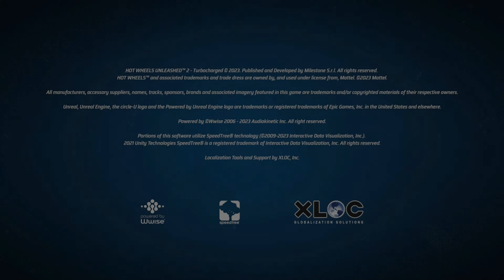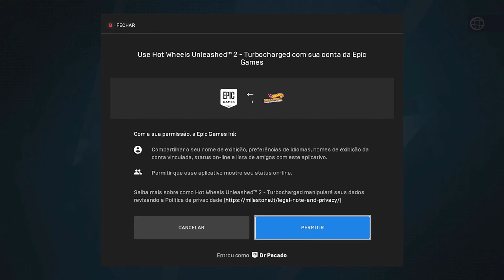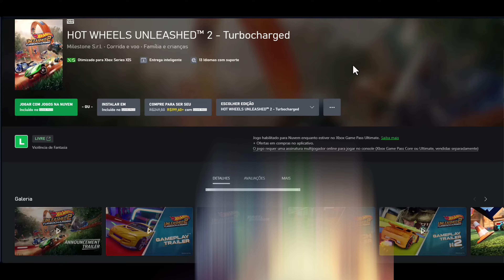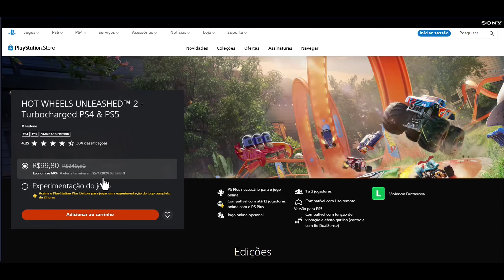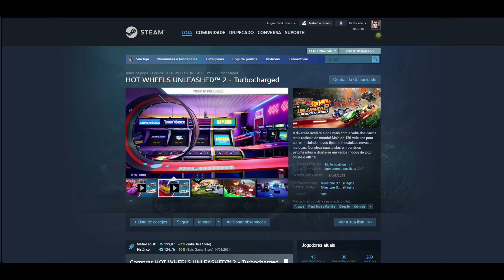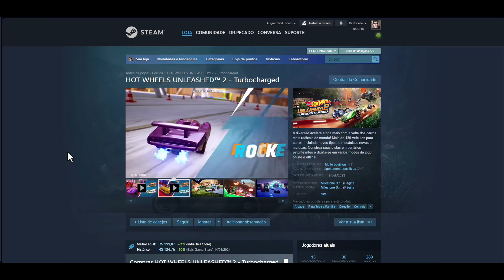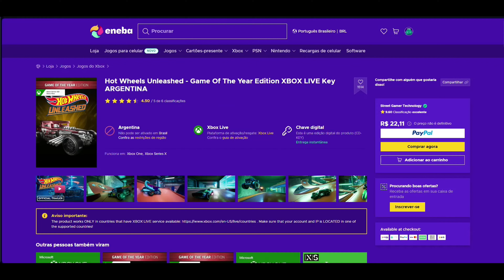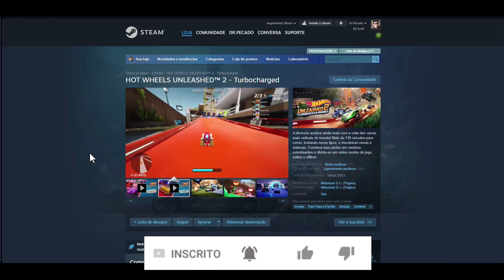Hotwheels Unleashed 2 Turbocharged - Como o jogo se sai no "monstrinho" !?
Neste vídeo trago as primeiras impressões do recém chegado ao gamepass Hotwheels Unleashed 2 Turbocharged  rodando no Xbox Series S!